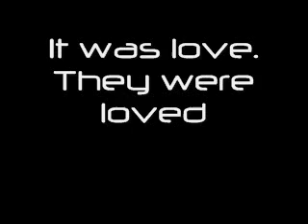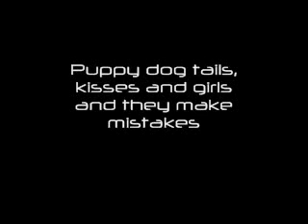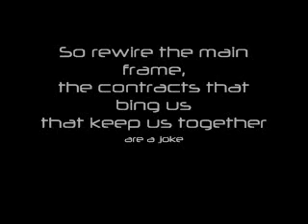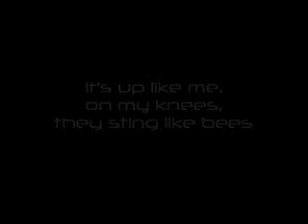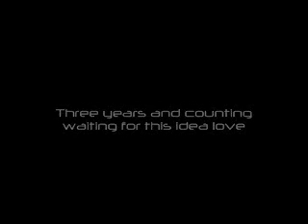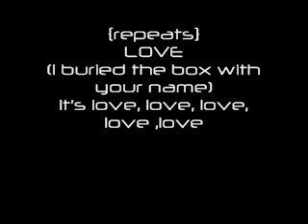Trophy Scars- Designed Like Dice Lyrics